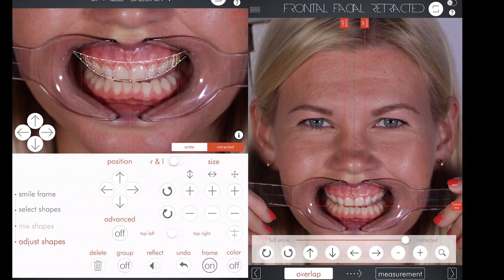DSD RESIDENCY • Smile Design, Digital Dentistry & Patient Experience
Redefine What’s Possible With Your Practice, Your Patients & Your Team. Embrace the Concept That Changes Everything!

Discover our blog on how to wow your patient and differentiate from other clinics worldwide

DSD RESIDENCY 1:
SMILE DESIGN, DIGITAL DENTISTRY & PATIENT EXPERIENCE
DISRUPTIVE STRATEGIES, STORYTELLING & DSD UPDATES